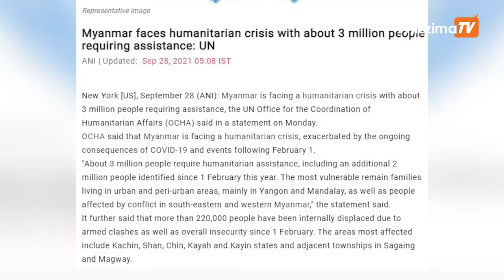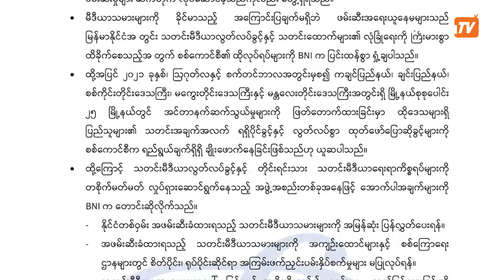ဒီကနေ့ စက်တင်ဘာလ ၂၈ ရက် ညနေ ၆ နာရီအထိ နောက်ဆုံးရသတင်းများ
- မြန်မာ့ရွှေဈေး တစ်သိန်းခုနှစ်သောင်းကျပ်အထိ စျေးခုန်တက်

- ဖယ်ခုံမြို့နယ်အတွင်းက ကျေးရွာတွေအနီးမှာ တိုက်ပွဲတွေဆက်ဖြစ်

ဒေသခံနေအိမ်တွေထိခိုက်ပြီး ရွာသားတွေထိခိုက်သေဆုံးမှုရှိနေ

- မြန်မာတွင် လူသားချင်းစာနာမှု အကျပ်အတည်း ကြုံနေရပြီး လူ ၃ သန်းခန့် အကူအညီလိုအပ်နေဟု ကုလ ထုတ်ပြန်

- သတင်းမီဒီယာသမားများကို ဖိနှိပ်ခြင်းနဲ့ သတင်းထောက်များကို ဆက်တိုက်ဖမ်းဆီးနေခြင်းအပေါ် Burma News International (BNI)၏ သဘောထားကြေညာချက်ထုတ်ပြန်